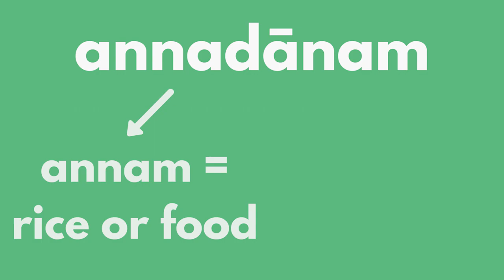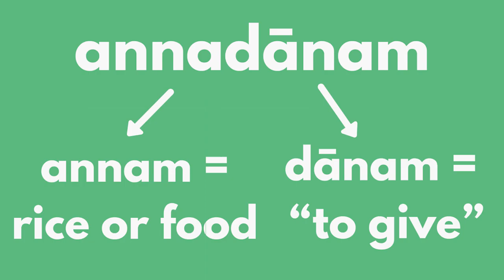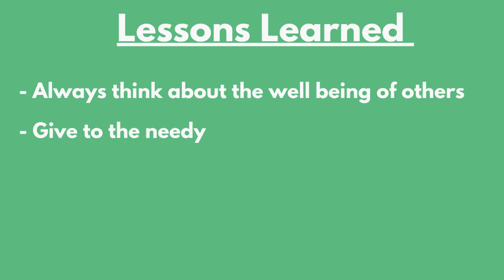The Importance of Offering Food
Welcome to our Food and Naivedyam series, everyone!

As this series progresses, we will begin to explore the importance food has on our body, what naivedyam and prasadam are, and learn a few basic naivedyams that can be offered. In today’s video we briefly talk about the importance of offering food.

Bala Vidya is a program designed for children between the ages of 5 and 12 and is conducted as a series of learning sessions at the Sri Vidya Temple Society in Rush, NY.

During Bala Vidya, children learn several aspects of our rich culture and traditions within Sanatana Dharma.  Children listen to stories, learn bhajans and slokas, and engage in fun hands-on activities within the temple and will continue their learning through this online platform.

We feel blessed to take part in such a rich culture of traditional teachings and values, and as a "Learning Temple", our vision of the program is to share what we’ve learned at the Sri Vidya Temple with the future generations!

Want to find out more? Please see below...